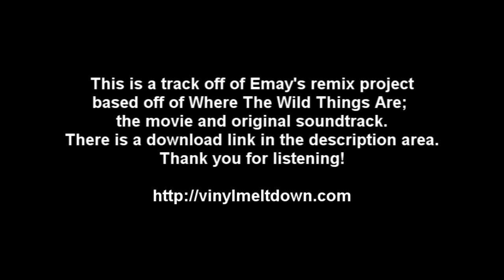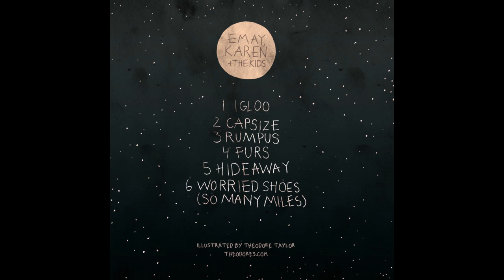CAPSIZE - Emay, Karen O, and the Kids